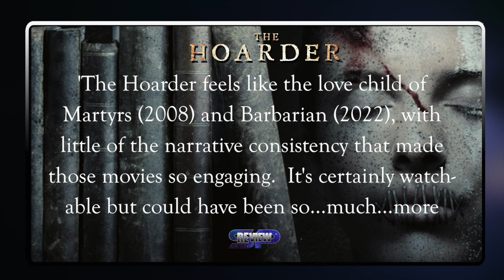REview: The Hoarder (2015) | Watchable, But Could Have Been So Much More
The Hoarder feels like the love child of Martyrs (2008) and Barbarian (2022), with little of the narrative follow-through that made those movies so engaging.  It's certainly watchable but could have been so...much...more